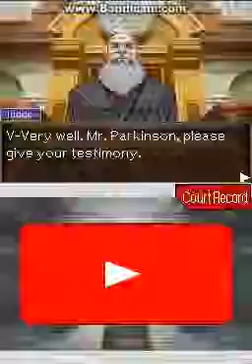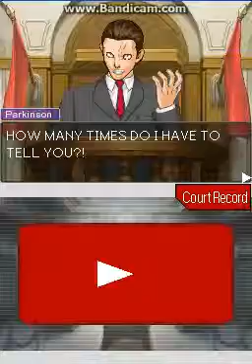Turnabout Betrayal- Part 2